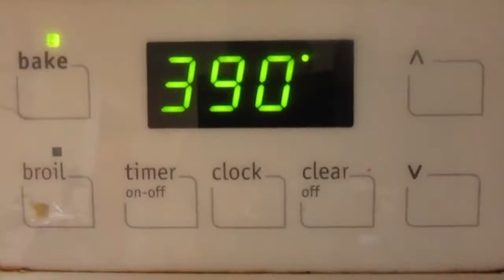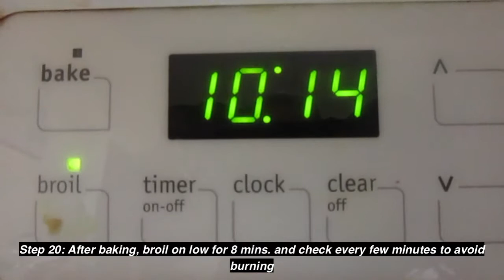HOW TO MAKE BIBINGKA DOUBLE TREAT || RICE CAKE DOUBLE TREAT 👩‍🍳🍚🥮🍡